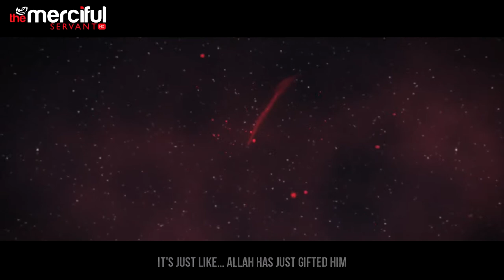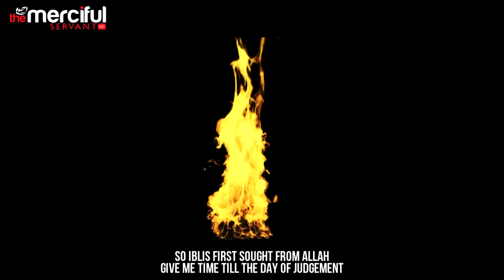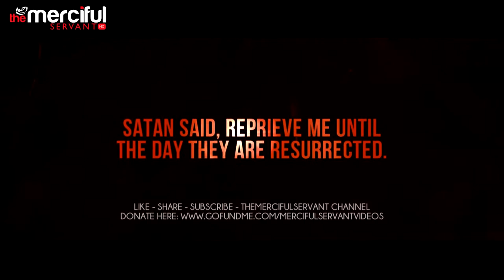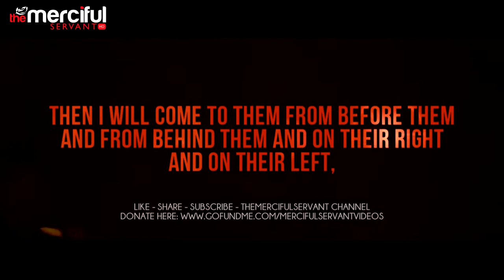The Devils Jelousy The Fall of Satan